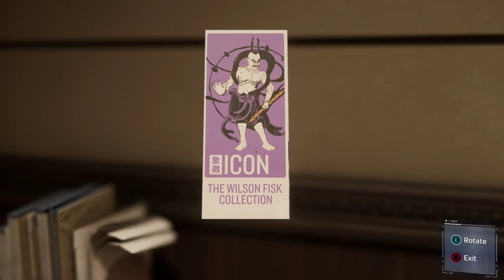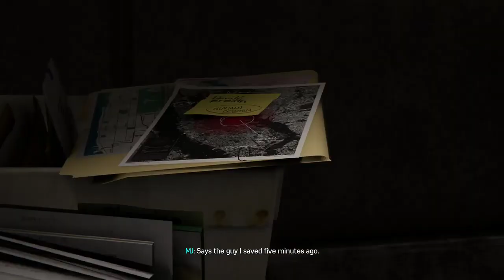Spider-Man part 3 (720P 60FPS) PS4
Let's play Spider-Man part 3 PS4